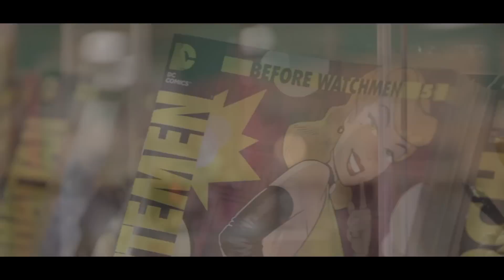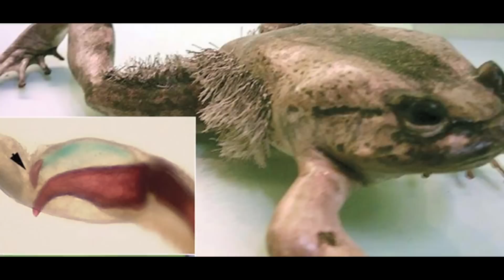Nature's Most Amazing Animal Superpowers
↓ More info and sources below ↓

Comic book heroes ain't got nothin' on evolution.

Evolution has come up with some pretty amazing ways to get things done when it comes to animals, plants and microbes. From radiation-resistant bacteria (like Dr. Manhattan) to geckos who climb glass using atomic adhesion (like Spider-Man) to a shrimp that can shoot a bubble the temperature of the sun (like Aquaman), nature is pretty super!

Special thanks to Dragon's Lair Comics & Fantasy in Austin, TX